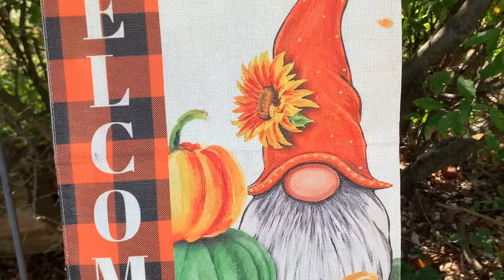🦌 Is My Dream a WARNING of What's to Come?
🦌 We best be ready...
~ SEE MORE BELOW! ⬇️
~ Tightwad Gazette
~ Seed to Seed Book
~ Garden Clips
~ Shade Cloth
~ Stirrup Hoe